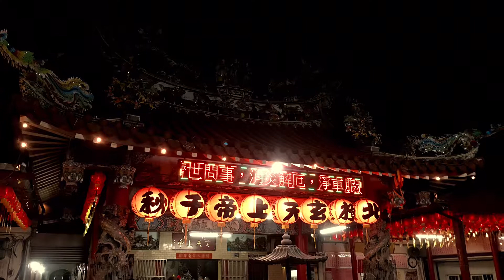My first month as an exchange student in Taiwan